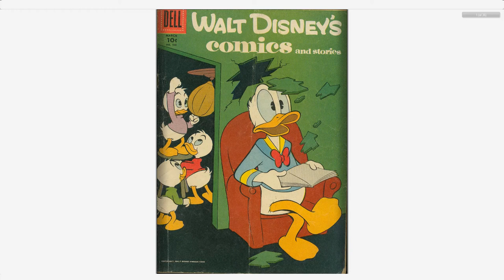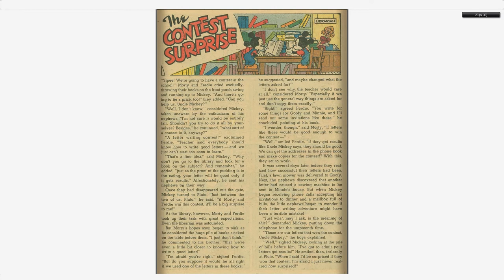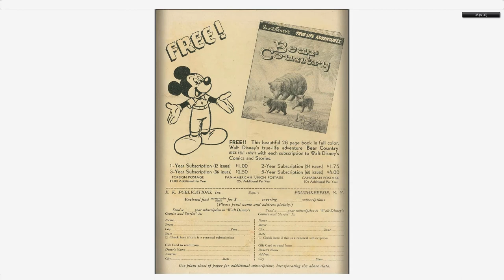Walt Disney's Comics And Stories 198 Dell